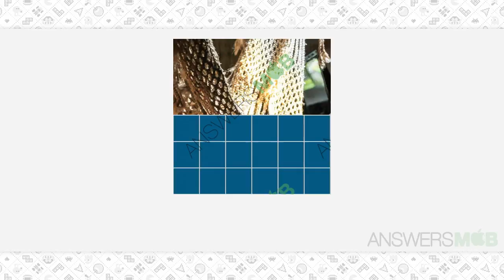Guess The Photo Level 33 - 321 Answers - AnswersMob.com